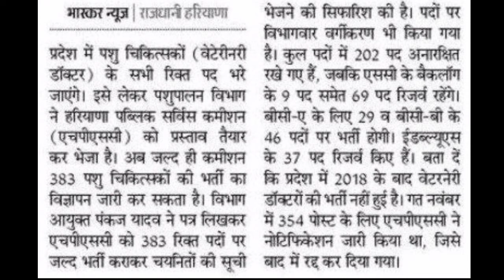Haryana Pashupalan Vibhag Bharti 2022 | HPSC New Update Today | Haryana Job Vacancy 2022 | Govt Jobs